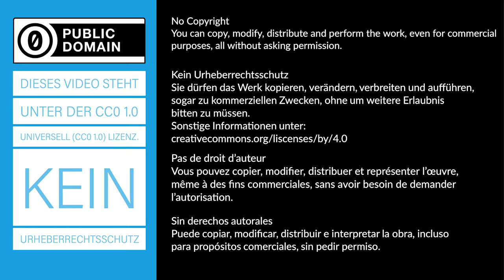Gleichstrommotor - Schülerversion 3 - Experiment